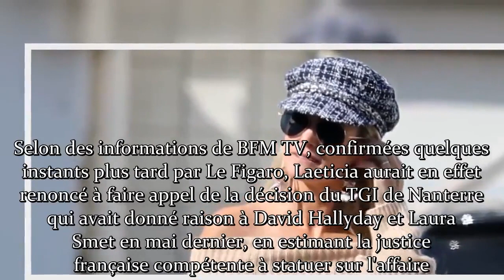Laeticia Hallyday renonce face à David et Laura pourquoi ce n’est pas un coup de théâtre